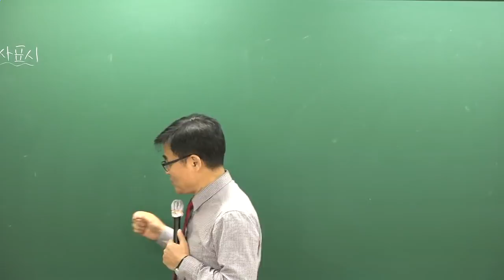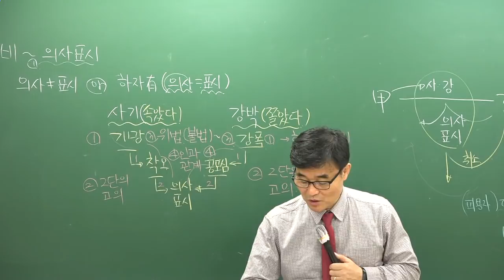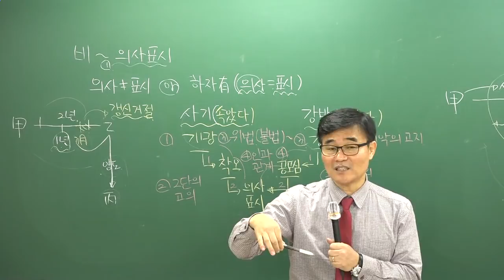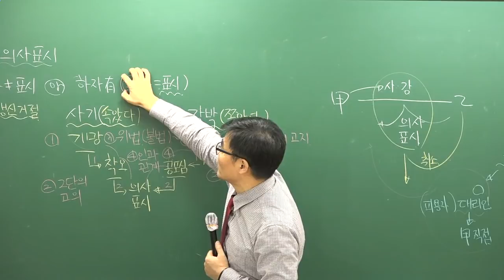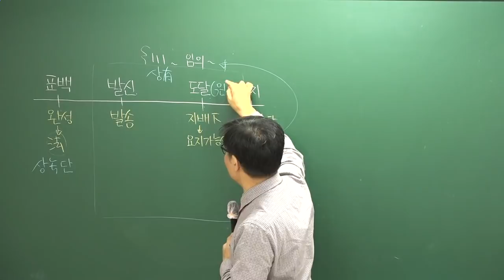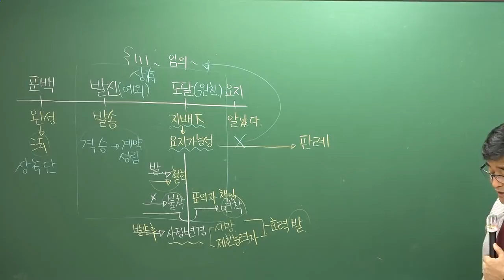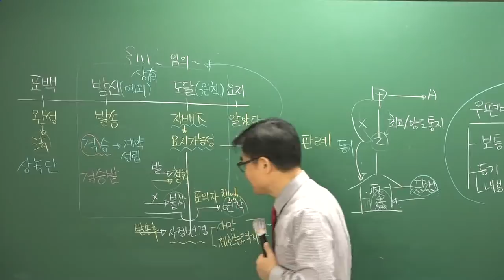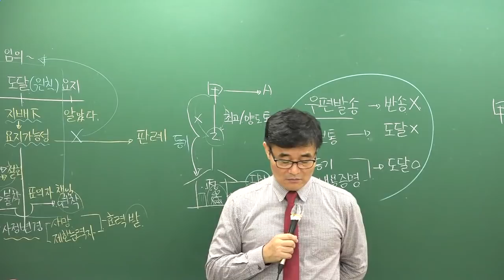[공전무] 2019년 공인중개사 민법및민사특별법 10강